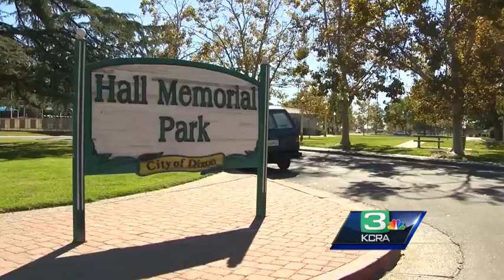Police: Dixon HS student exchanges gunfire with officer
A high school student was arrested Wednesday after he exchanged gunfire with a police officer, an incident that prompted the lockdown of a nearby school, police in Dixon said.